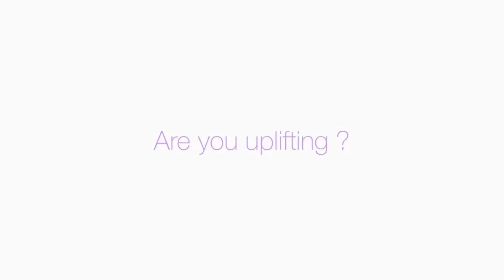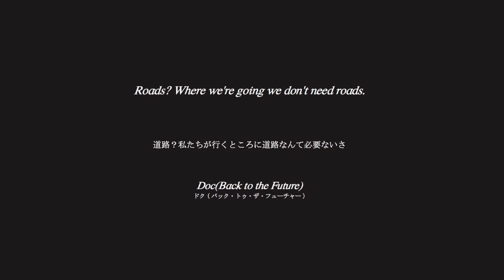【UNIQLO U 20AW 新作】購入したアイテムでのコーディネート紹介！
2020年9月18日に発売されたUNIQLO U(ユニクロユー)の発売日当日に買ったアイテムでのコーディネートを紹介します！

圧倒的なバリューのカッコ良さです！

この価格でこのカッコ良さのアイテムが買えて、着飾れるメリットはすごいです！

ファッションの魅力を共感できる方達に自分のファッションに対しての考えが少しでも参考になれば嬉しいです！

sakuのinstagram
◾︎sakurabaggio
→こちらではスタイリングを中心にファッションを楽しむことをUPしていきます。

$assyのtwitter
◾︎sassymouse

音楽
◾︎Wander